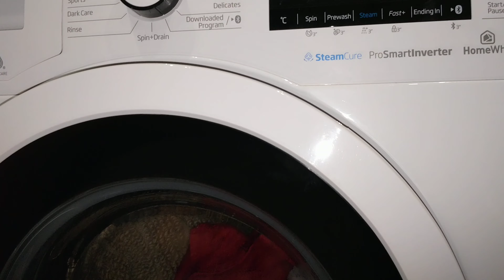Another great rinsing